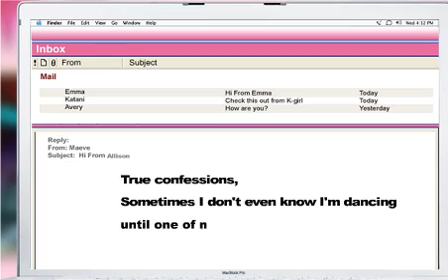Beacon Street Girls - Maeve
Have you heard? Maeve is talking. Tune in to watch ALL the BSG cartoons!